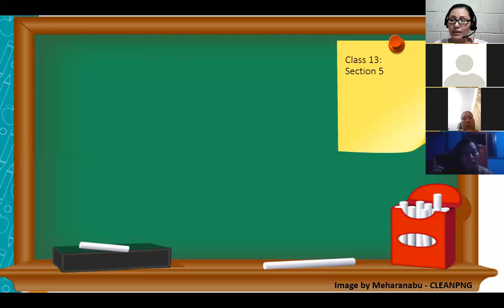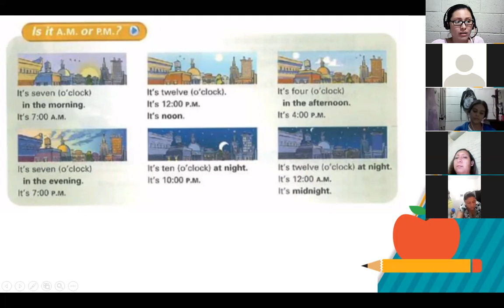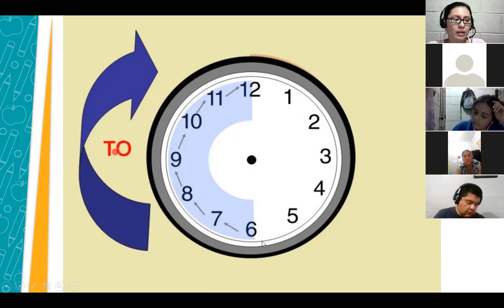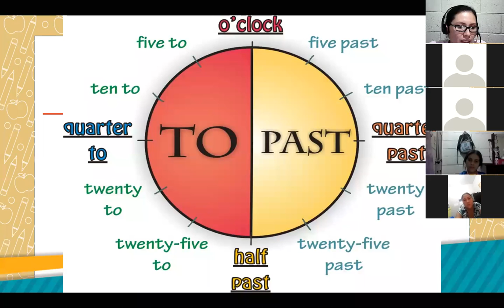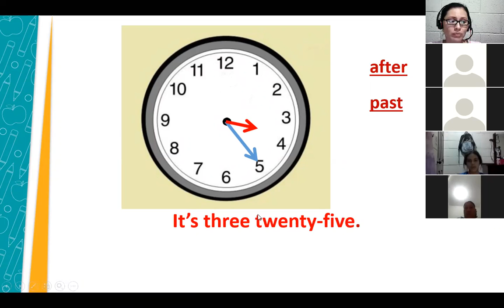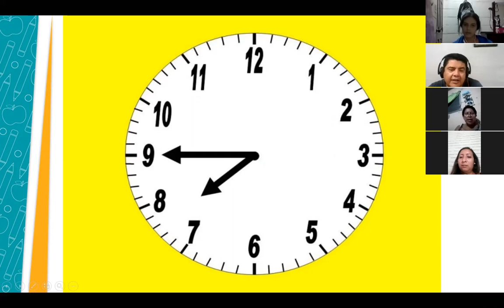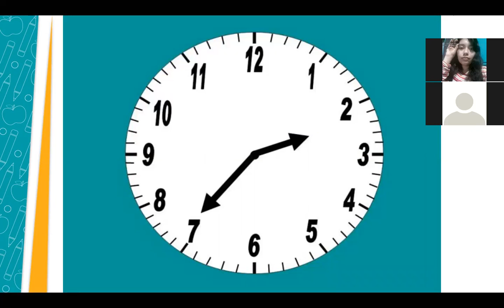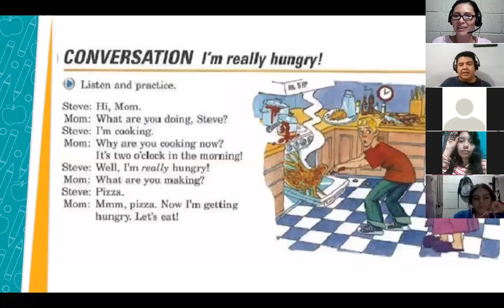Inglés Corporativo - Class 13 - P1-04-8-9-PM-10-20- Telling the time